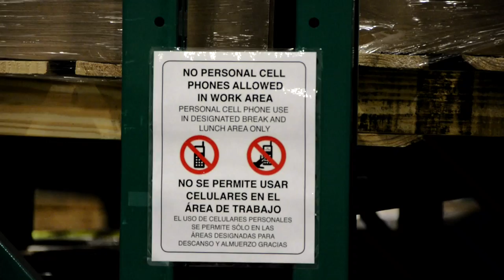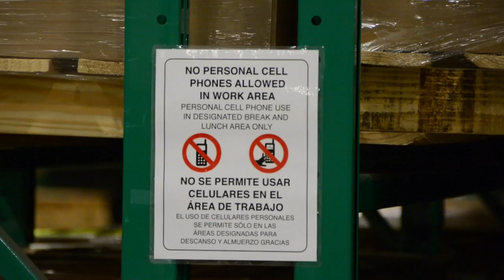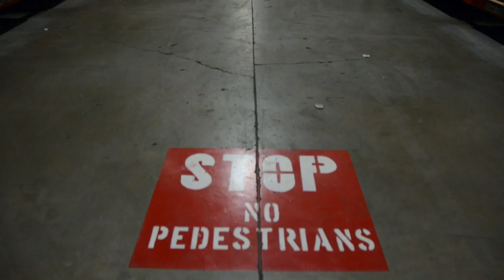Forklift Safety - The Yellow Line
by: Eric Smith (c) 2014 ~ Note: This video is for personal use only. Unless written permission for broader distribution is granted.